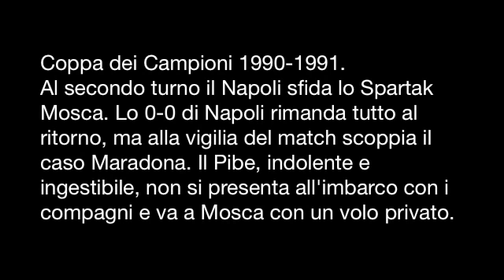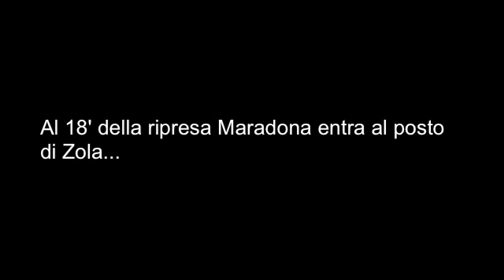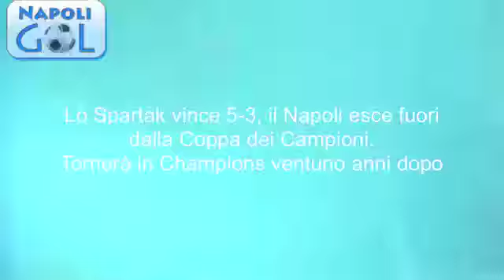Spartak-Napoli 5 3 ai rigori (Coppa Campioni 1990-91)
La seconda avventura del Napoli in Coppa dei Campioni finisce nel gelo di Mosca. Trasferta balorda quella russa, con Maradona che agita la vigilia disertando l'imbarco coi compagni e raggiungendo Mosca con un volo privato.
Il tecnico Bigon lo manda in panchina per 63 minuti, ma neanche il suo ingresso in campo fa sbloccare il punteggio (il Napoli colpisce anche un palo).
Ai rigori i moscoviti sono infallibili mentre il Napoli paga con l'eliminazione l'errore di Marco Baroni, l'uomo che pochi mesi prima ci aveva regalato il secondo scudetto.

Solo 21 anni dopo il Napoli sarebbe tornato nella massima competizione europea per club.